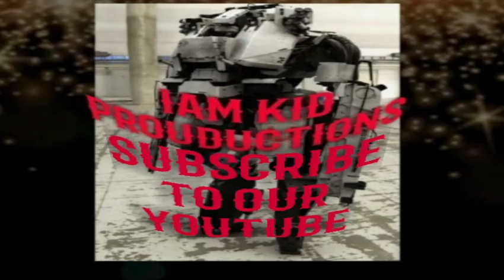Jay's Review Show EP.25,prod by. IAMKID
Directed by Yardcall and Sir Tron The Great
Produced By Yardcall and Sir Tron The Great
Written by Yardcall and Sir Tron The Great

Follow Yardcall

Follow Sir Tron The Great